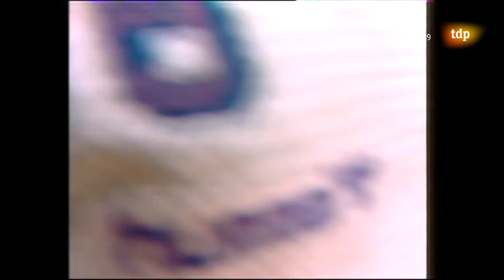Final Recopa Baloncesto 1989 Snaidero Caserta - Real Madrid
Final de la Recopa de Baloncesto 1989 entre el Snaidero Caserta y el Real Madrid